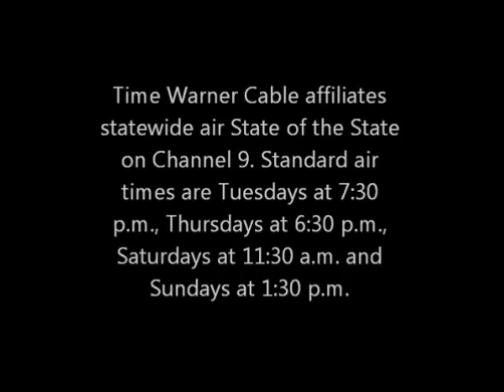"The Future of Social Security" (Clip 1)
Clip 1 from a State of State episode hosted by MECEP Policy Analyst Jody Harris with guests Laura Fortman, Executive Director, Frances Perkins Center; Eric Laursen, author, The People's Pension; and Lori Parham, State Director, AARP Maine. In this clip, Ms. Fortman explains Frances Perkins, the first U.S. woman to hold a cabinet post as FDR's Secretary of Labor and her ties to Maine and to Social Security, established on August 14, 1935. First air date: August 14, 2012.